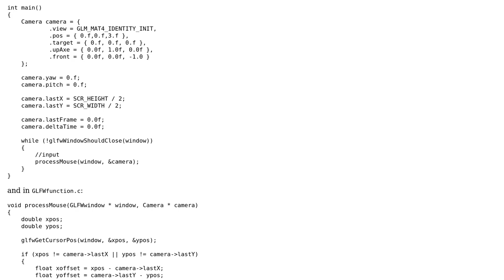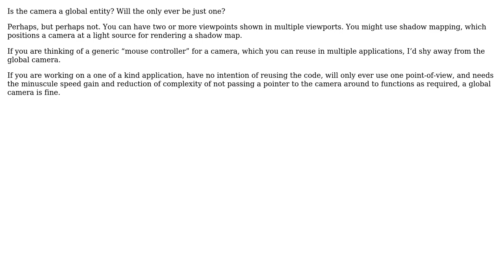Code Review: Mouse control of a camera in an OpenGL program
With thanks & praise to God, and with thanks to the many people who have made this project possible! | Content (except music & images) licensed under CC BY-SA | Music | Images & others | With thanks to user Cewein user AJNeufeld user 200_success and the Stack Exchange Network Trademarks are property of their respective owners. You are responsible for your own actions.